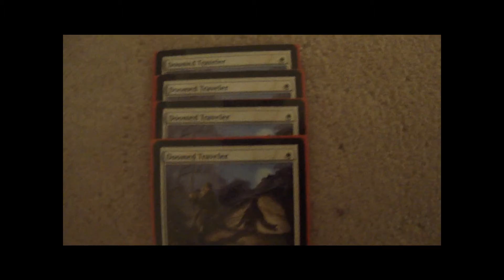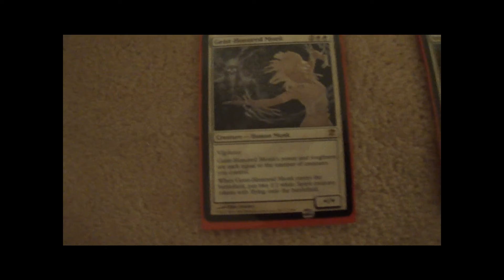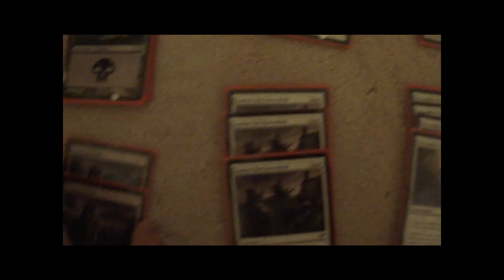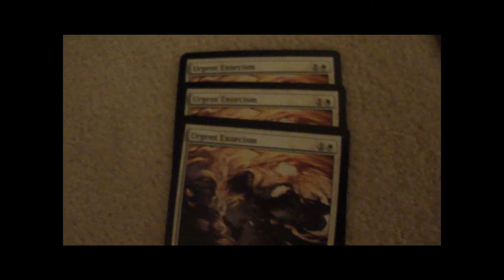Magic The Gathering: Token Deck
This is my new white (with black mana splashed in) MTG token deck. Like if you wanna see any of my other decks! Also, I was thinking for a name for my subs, maybe Memlings? Leave a comment of what you think you guys should be called :)